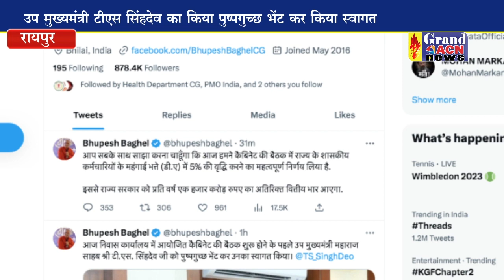मुख्यमंत्री भूपेश बघेल की अध्यक्षता में हुई कैबिनेट की बैठक